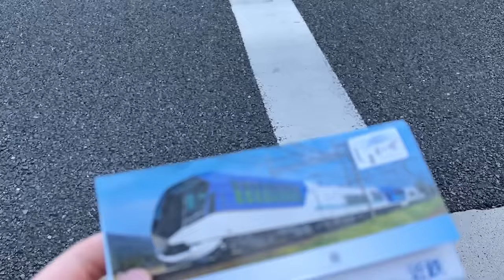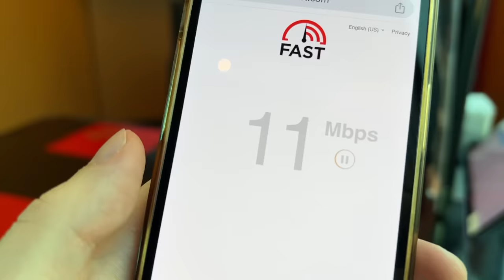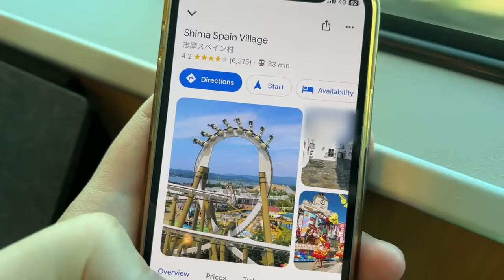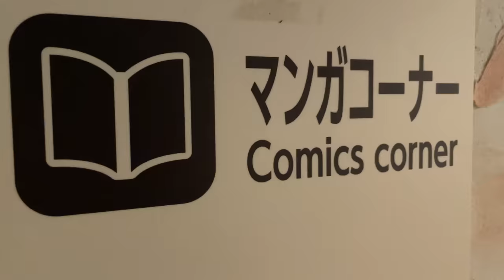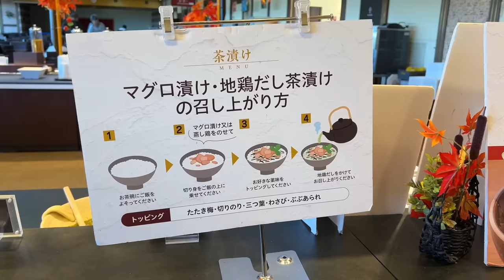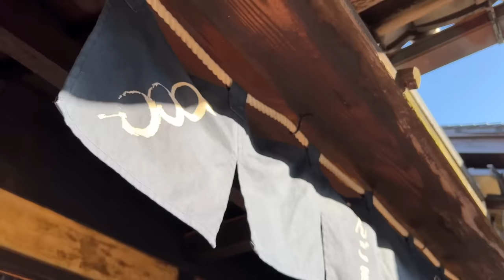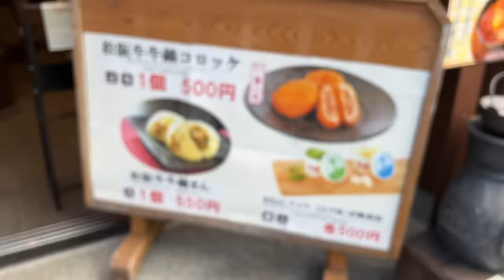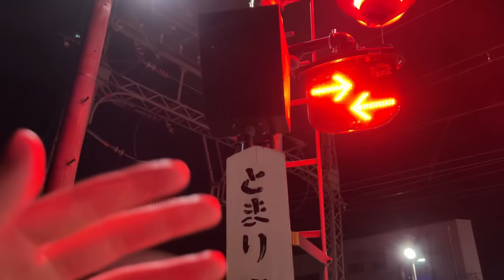3 Day Food Trip on Japan’s Luxury Compartment Train | Shimakaze Express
It’s risk-free with Nord’s 30-day money-back guarantee!

Today we ride Japan’s Luxury Compartment Train, the Kintetsu, Shimakaze Express from Kyoto to Kashikojima, and then we head north to Ise for a nice food tour! The total fee was ¥13,350 with adults at ¥6,075, children at half that x2, plus ¥1,050 for a private room.

Seat: Japanese Compartment
Experience: MatsuSaka Beef, Not MatsuZaka Beef

0:00 Introduction
0:52 Map & Cost
1:42 Train arrives
3:18 Seat Tour
5:40 Lunch
11:04 Train Tour
16:40 Very exciting Kashikojima cruise.
20:02 Hotel Arrival
24:50 Dinner
30:18 Good morning and breakfast
33:30 Kashikojima - Ise
35:42 Okay Yokocho Food Tour & Ise Gingu Shrine
45:12 Heading to Futami Shrine
46:19 Wagyu Beef Lunch
49:26 A5 Wagyu BBQ
53:10 Thanks for watching